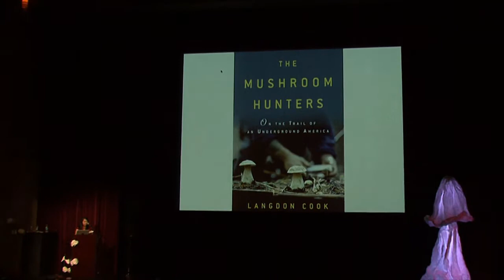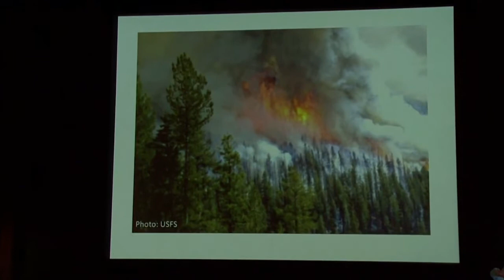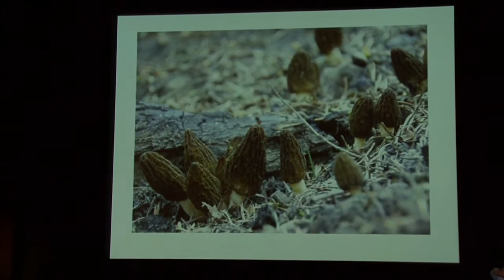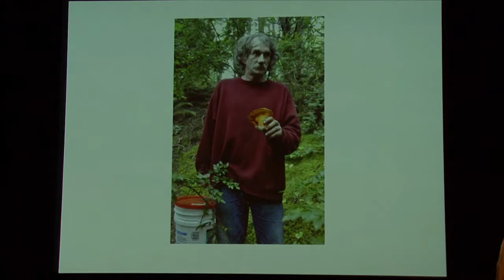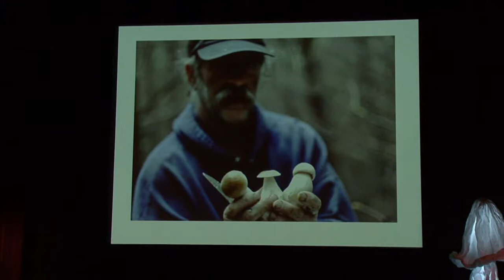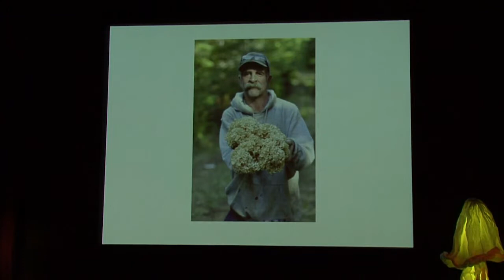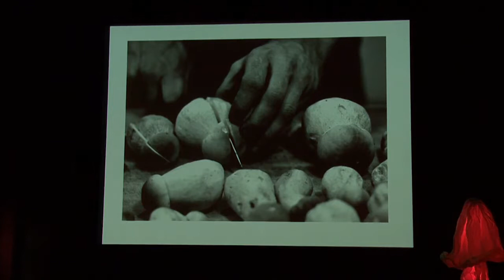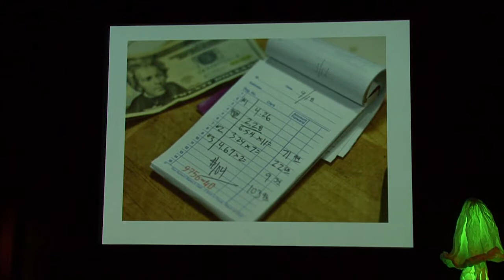2014 Telluride Mushroom Fest - Langdon Cook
Langdon Cook is a writer, instructor, and lecturer on wild foods and the outdoors. His books include The Mushroom Hunters: On the Trail of an Underground America, winner of the 2014 Pacific Northwest Book Award, and Fat of the Land: Adventures of a 21st Century Forager, which the Seattle Times called “lyrical, practical and quixotic.” His writing appears in numerous publications, and he has been profiled in Bon Appetit, Salon.com, and the PBS TV series Food Forward. Cook lives in Seattle with his wife and two children.